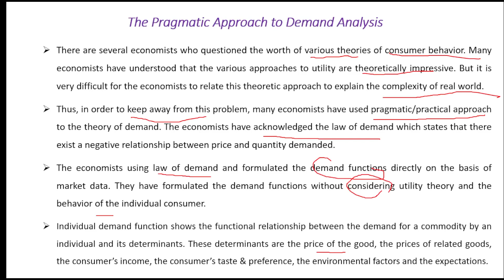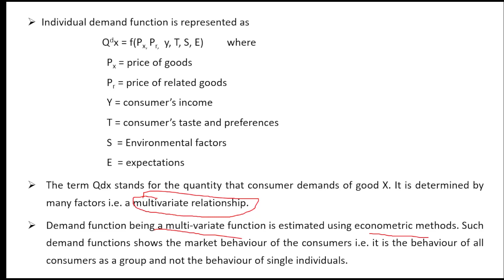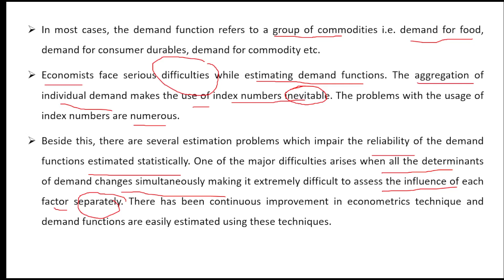Pragmatic approach to demand analysis in Malayalam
Pragmatic approach to demand analysis is the first topic of the module Recent developments in demand theory in the syllabus of Kerala psc HSST Economics, non- vocational teacher in economics and lecturer in economics.